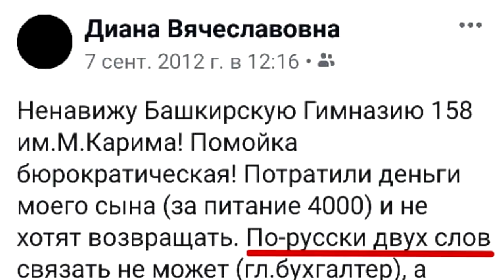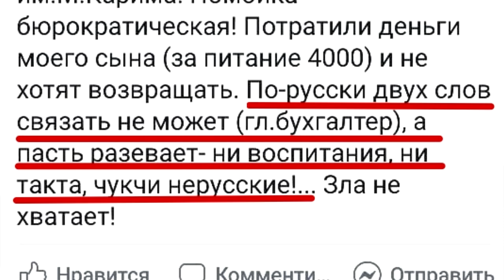"Труд исправит башкир?". "Открытая Политика". Выпуск - 110.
Хронометраж выпуска:
00:12 - Труд исправит башкир?;
17:08 - "Стройчас" - все?;
19:23 - "...чукчи нерусские!";
20:25 - "Скорая" не спешит на помощь!;
22:10 - "Кашкадан" - попался?;
24:16 - Сигал - как инвестиция?;
26:16 - Туймазы - суд опомнился?;
27:44 - Москва ждет!!!;
28:51 - Двойники Чанышевой;
30:18 - "Дуроватый - вороватый";
31:05 - Мост преткновения.